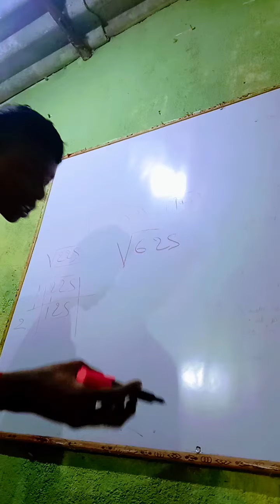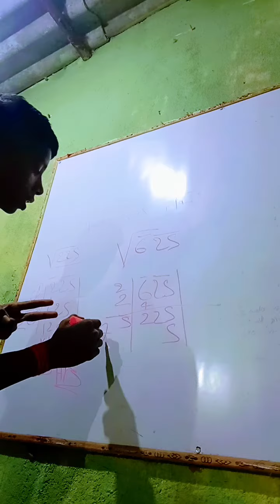vargarmul Kaise nikale 225 aur 625 Ka Kaisa Nikala